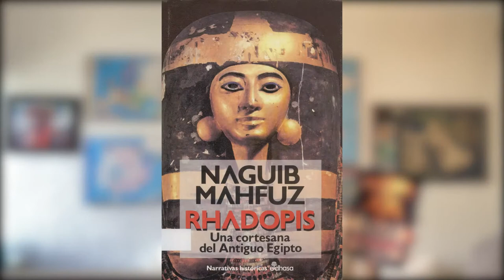LEER es... dialogar en silencio. Buenas recomendaciones de buenas lecturas parte 28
📕Rhadopis. Narrativas históricas Eldhasa

🗣 Comentada por: María Concepción García Castro. Universidad La Salle.